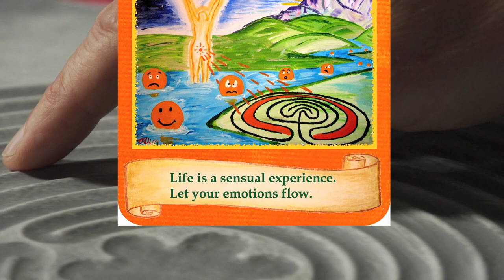Tony Christie "Emotions" Labyrinth Wisdom Card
The "Emotions" card from the Labyrinth Wisdom Card deck.